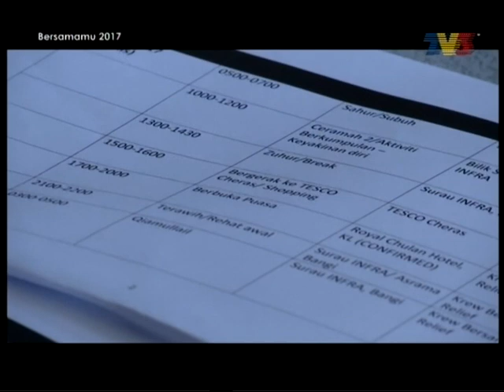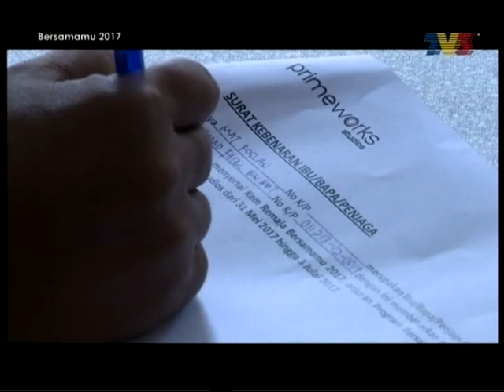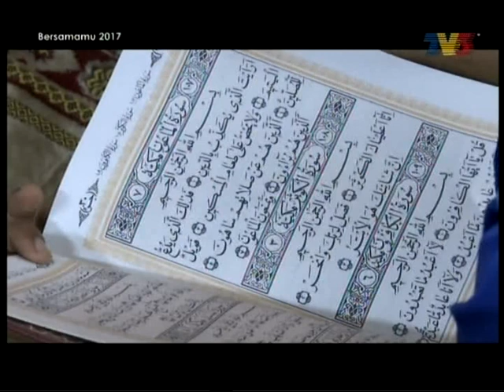Bersamamu - Kem Remaja Bersamamu 2017